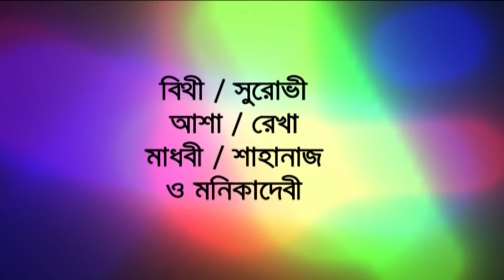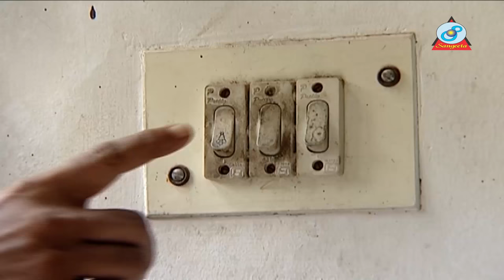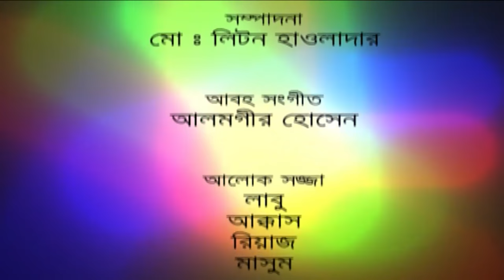Thatta Moshkari | Harun Kisinger | হারুন কিসিঞ্জার | ঠাট্টা মশকারি | Bangla Comedy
Album: Thatta Moshkari | ঠাট্টা মশকারি | Bangla Comedy
Starring: Harun Kisinger | হারুন কিসিঞ্জার
Label: Sangeeta